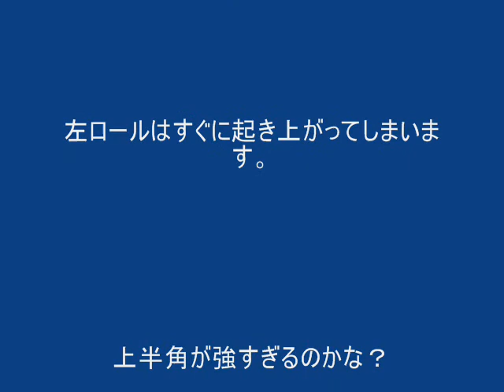Dragonfly-1 EPP slow flyer model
今回も「25Cタイプ」のリポを使用しました。早朝の寒さの中でも、しっかり飛んでいます。1年以上前のバッテリーは、性能を出し切れなくなるのですね。